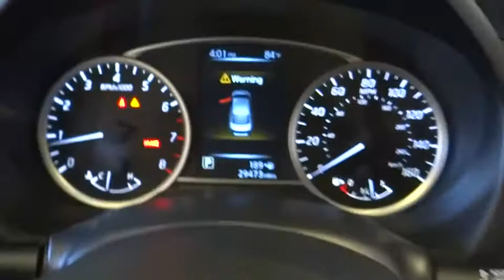2017 Nissan Sentra Norco, Corona, Riverside, San Bernardino, Ontario, CA 19J725A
Gun Metallic Used 2017 Nissan Sentra available in Norco, California at

Recent Arrival!Clean CARFAX. CARFAX One-Owner. 27/33 City/Highway MPG